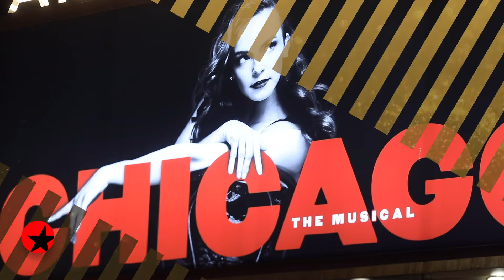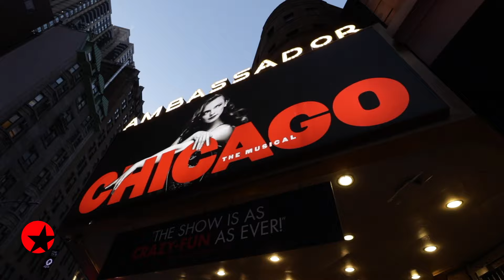Alyssa Milano Talks Making Her Broadway Debut in CHICAGO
See screen favorite Alyssa Milano get ready for her Broadway debut in CHICAGO